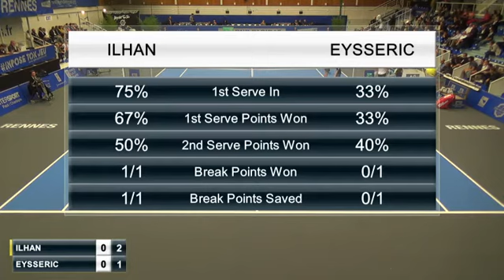Marsel Ilhan - Jonathan Eysseric (Open de Rennes 2015)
ATP Challenger Tour / Open de Rennes 2015
2. Tur:
Marsel Ilhan (TUR/6) - Jonathan Eysseric (FRA/Alt): 6/3 6/4